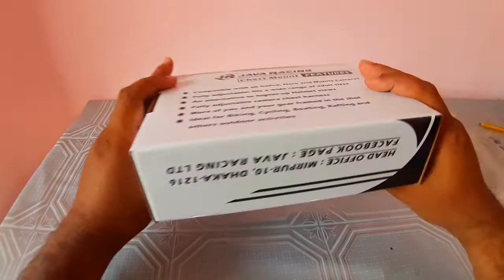Unboxing Java Racing Chest Mount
KTS Adventures

With Love
KTS Adventures